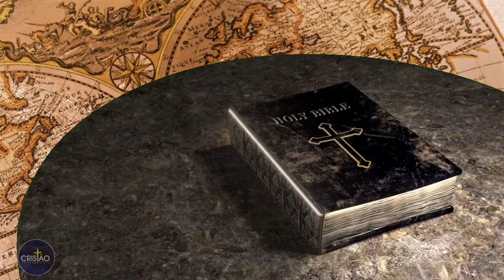Quem foi ALEXANDRE O GRANDE?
Quem foi Alexandre o Grande? A biografia de um dos maiores conquistadores do mundo... Desde muito  jovem Alexandre aprendeu a arte da guerra com o pai.
Aluno dos melhores mestres da época. Com 13 anos teve como professor o filósofo grego Aristóteles. Estudou retórica, política, ciências físicas e naturais, medicina, filosofia e geografia.
Assumiu o trono da Macedônia em 336 Ac aos 20 anos de idade quando seu pai foi assassinado.
Logo tratou de colocar o reino em ordem, fazendo isso partiu para as campanhas de conquistas e derrotando o então império da época; o Império Persa.